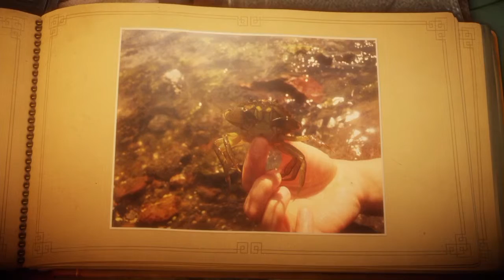Unravel episode 2,the sea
Yeah part 2 unravel up in your face